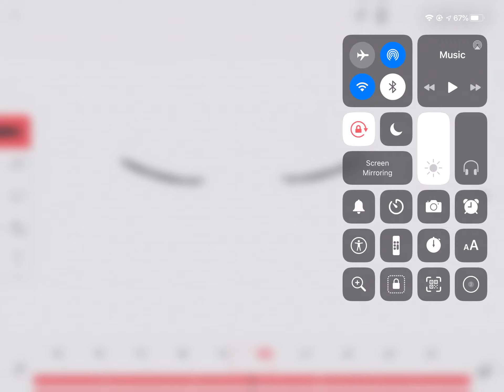Guess the mem ùwú